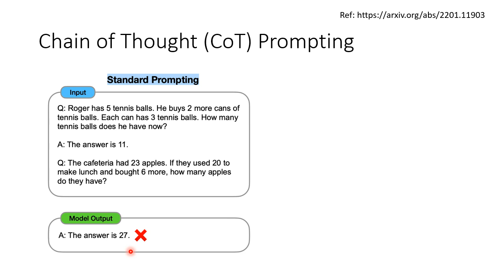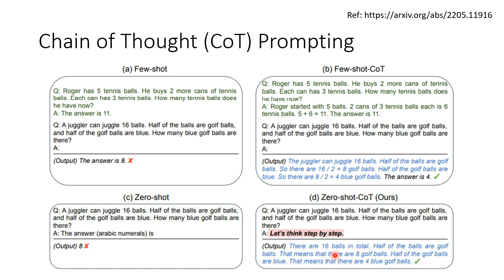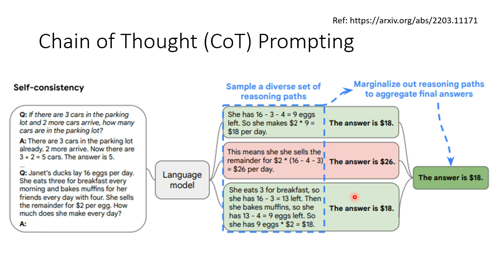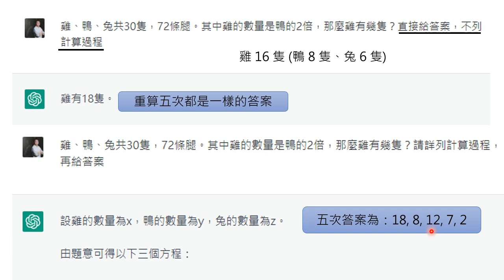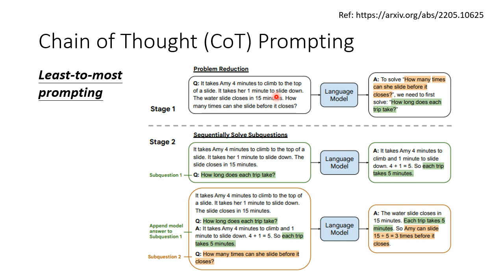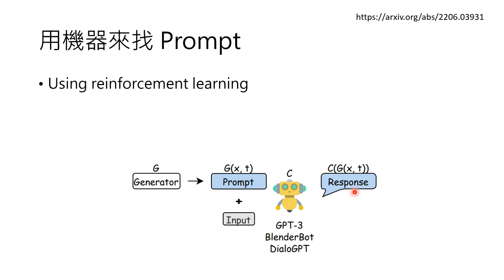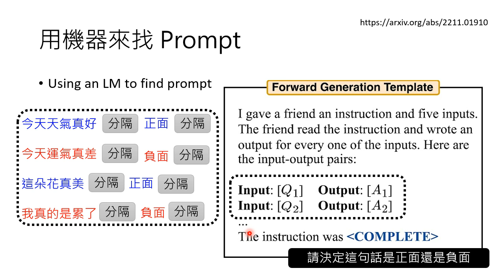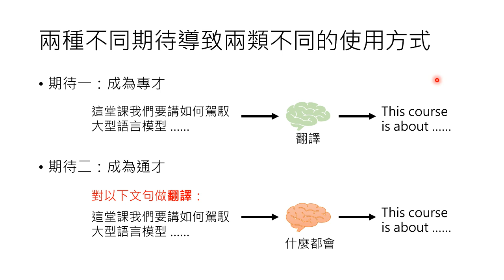【生成式AI】Finetuning vs. Prompting：對於大型語言模型的不同期待所衍生的兩類使用方式 (3/3)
AACL 2022 Tutorial: Recent Advances in Pre-trained Language Models: Why Do They Work and How to Use Them

Self-Consistency Improves Chain of Thought Reasoning in Language Models

Least-to-Most Prompting Enables Complex Reasoning in Large Language Models

Learning to Generate Prompts for Dialogue Generation through Reinforcement Learning